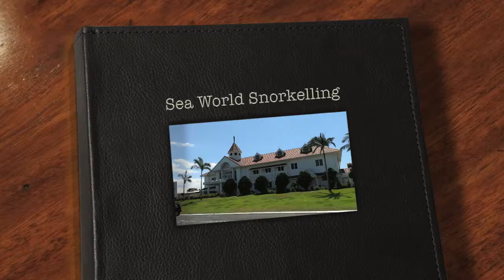Sea World Snorkelling Adventure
There are many adventures available at Sea World for those that want to do more than just look at the animals. This is the Reef Snorkelling adventure at shark bay.  A 20 minute snorkel inside the reef tank!